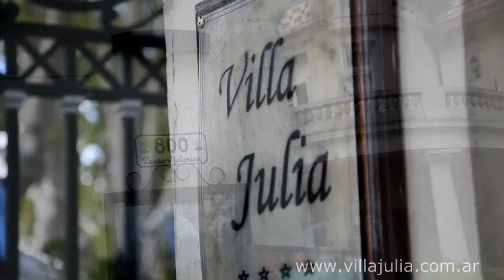Hotel Villa Julia, Suites y Resorts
La gente del Hotel Villa Julia en la Ciudad de Tigre, nos hablan sobre las comodidades de este Hotel en Tigre, sobre el paseo victorica, con vista al rio, restaurant en tigre ,